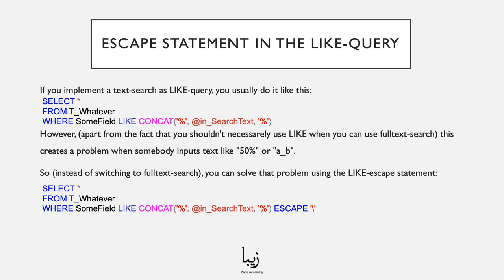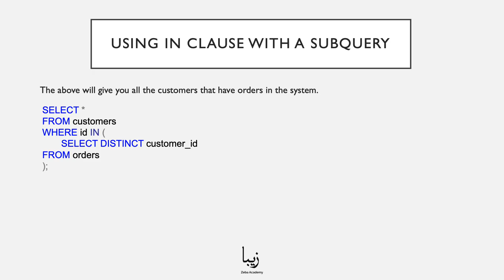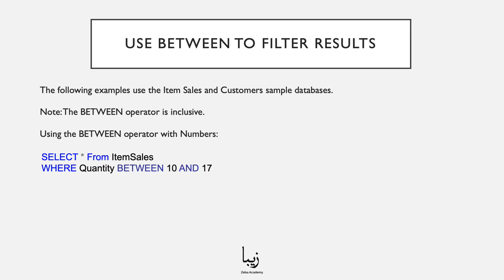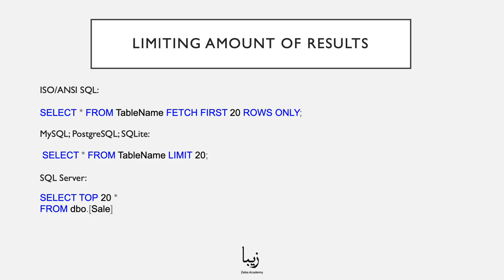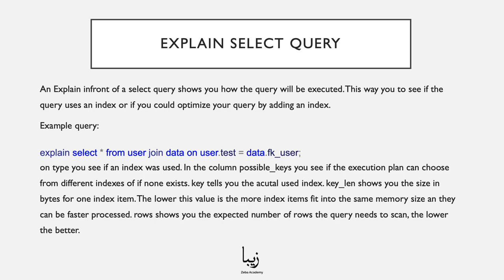How to use Like operator in SQL? Explained in JUST 4 Minutes by Zeba Academy!